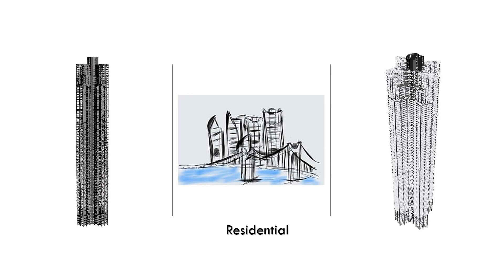ADG Simon S V0